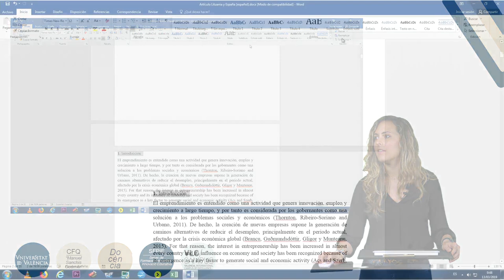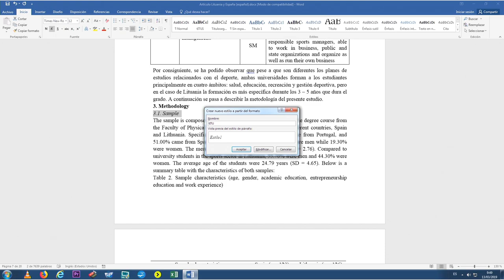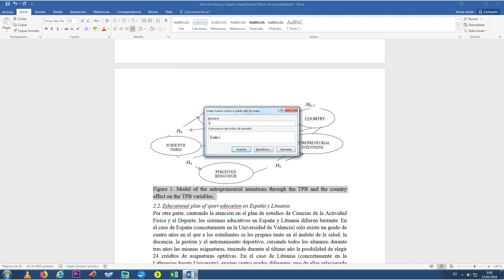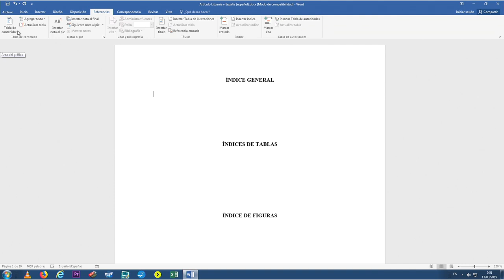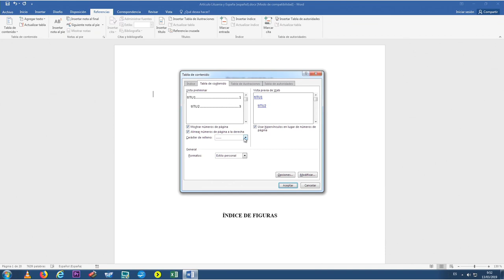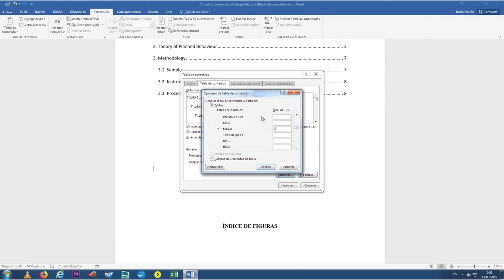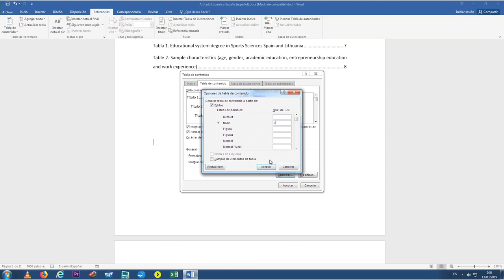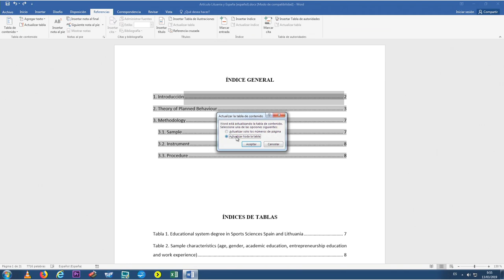Crear el índice general y crear el índice de tablas o figuras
"Autor: González Serrano, María Huertas
Año: 2019
Resumen: Con esta píldora se pretende que los alumnos aprendan a crear de forma automática el índice general de un documento, así como los índices de las tablas y las figuras en un documento Word.